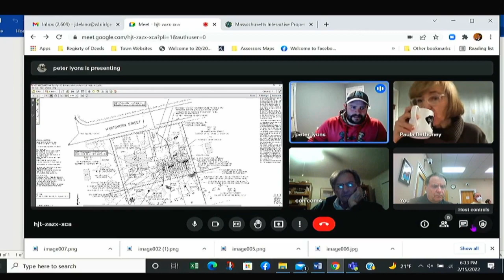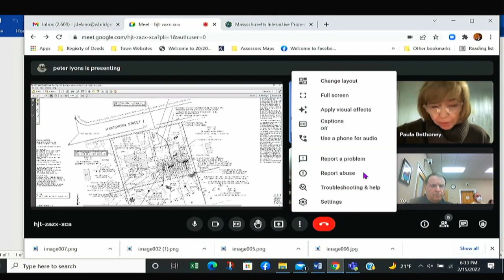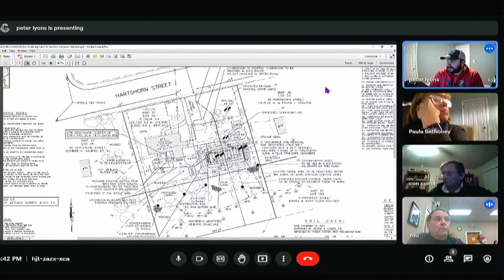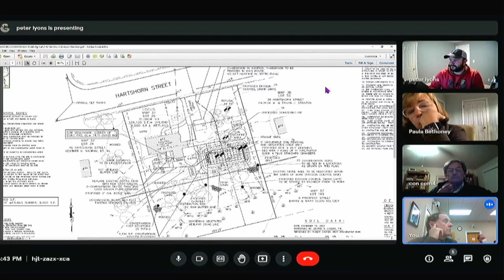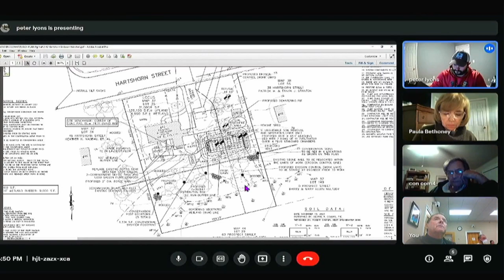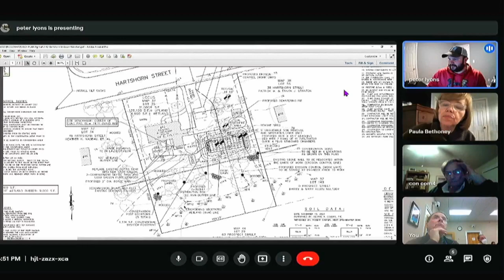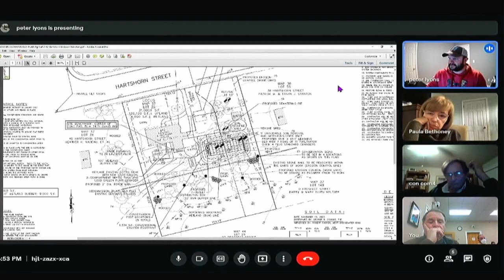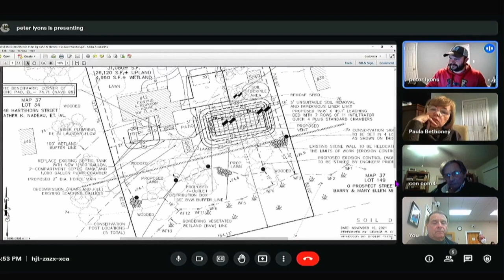2022-02-15 WB Conservation Commission Mtg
West Bridgewater Conservation Commission Meeting